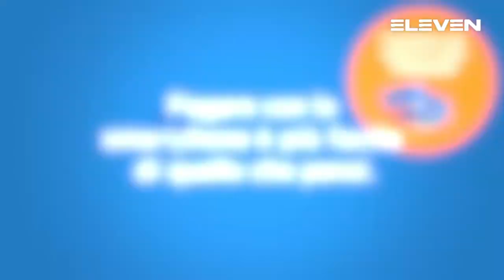Serie A Beretta M [16^]:Bolzano - Eppan 32 - 30